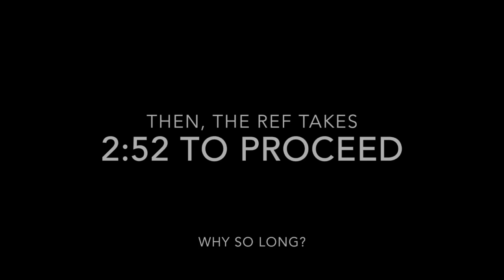Was The Ref Right? Required to explain.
Referees have a hard job.  The video is for information and education purposes only.